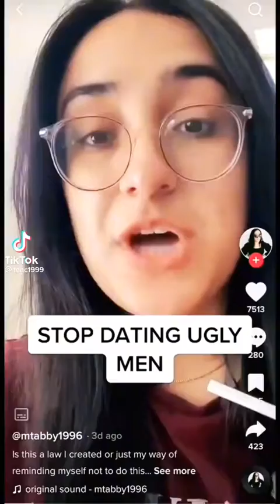The Realest Information I Ever Heard About Dating And Over Looks ** Watch Until The End **